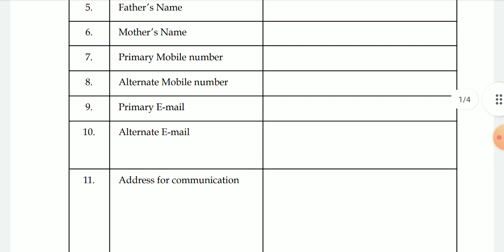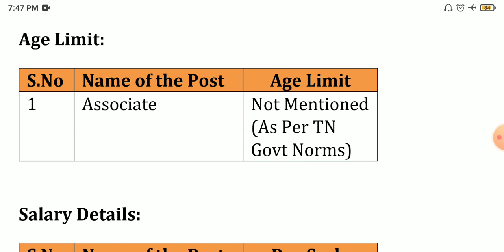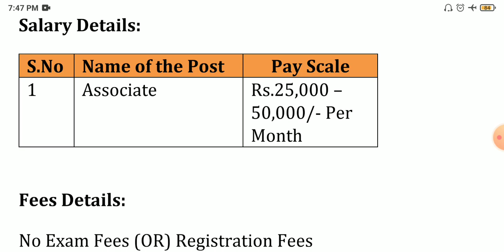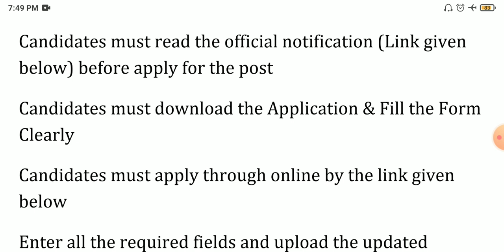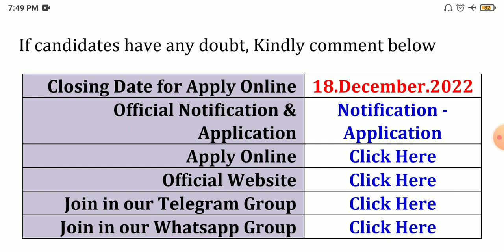TN TANSIM Government Jobs 2022 💼 Tamilnadu government jobs 2022 👨‍💼TN govt jobs 2022 in tamil